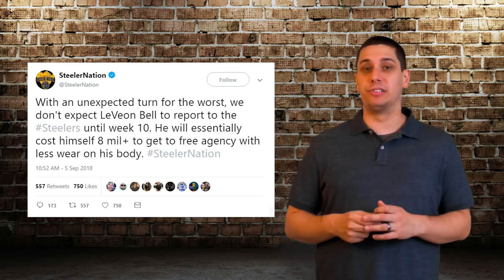Le'Veon Bell Out Until Week 10?! What to do with James Conner and Bell | Fantasy Football Analysis!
Reports surfaced today that indicate Steelers running back Le'Veon Bell may not return until Week 10 of the regular season, which would be a disaster for fantasy purposes. In today's video, I'll explain what you should be doing with Bell, if and when you should still be drafting him and what to do with backup Steelers RB James Conner for fantasy purposes. I'll also go into why you should be looking at Jaylen Samuels specifically on Yahoo! fantasy.